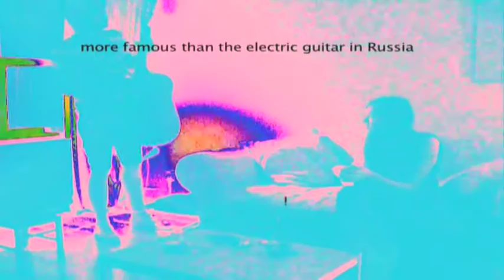A minor tale- part 1